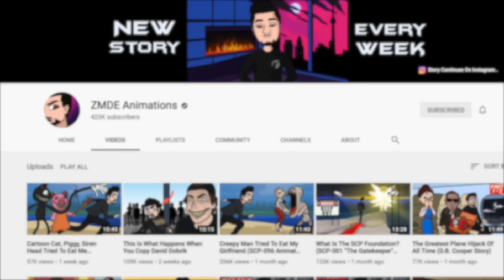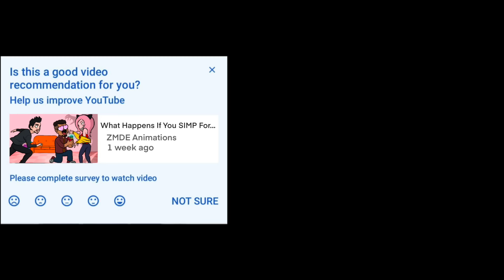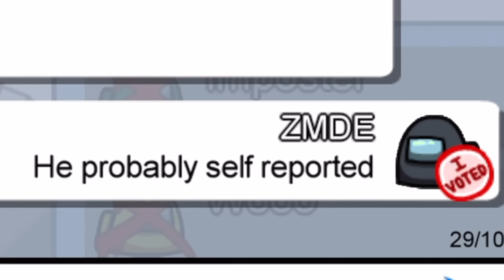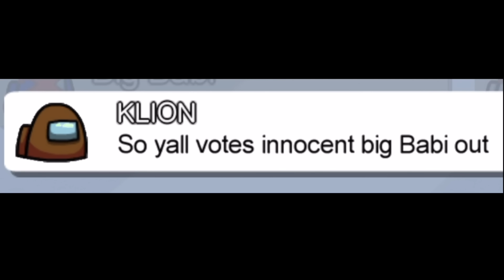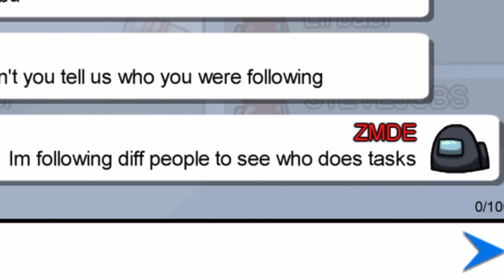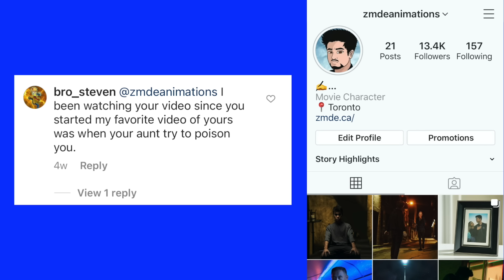Among Us But Imposter Can't Kill Me #2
The Among Us series continues! Thank you for 500K subs, let's goooooooooooooo!!!

About ZMDE:

ZMDE Animations is an online web series where you'll find Horror Stories, Funny Stories, Inspiring Stories, True Stories, History Stories, Unsolved Mysteries, & more!